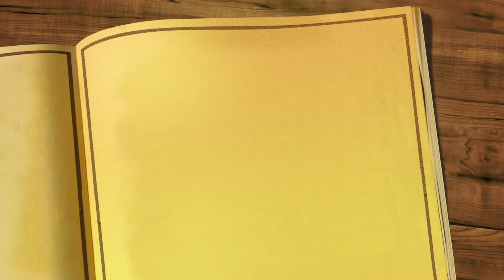Linterna para Boda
Linterna  para Boda o Quinceañera, un arreglo muy elaborado y hermoso para la cualquier novia de cualquier edad, algo diferente y único